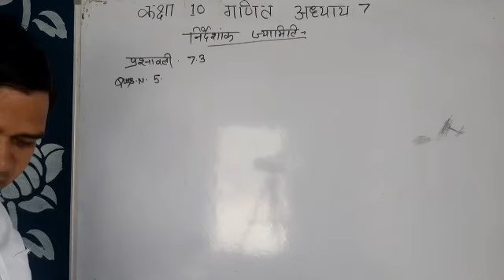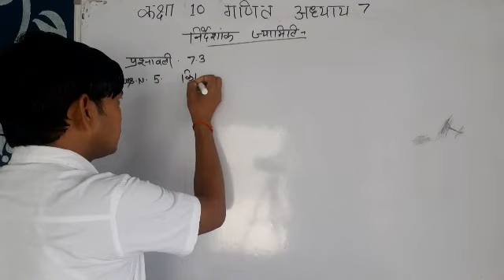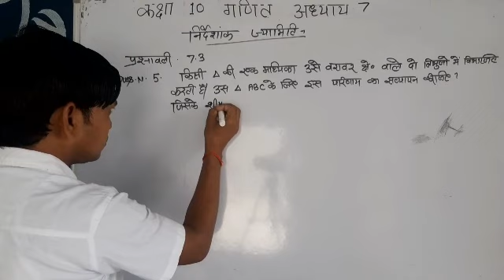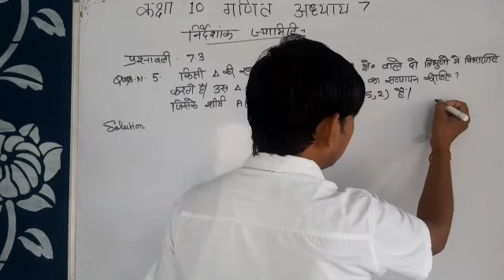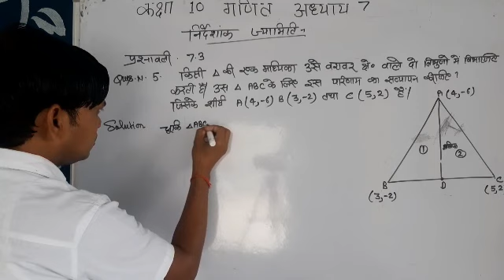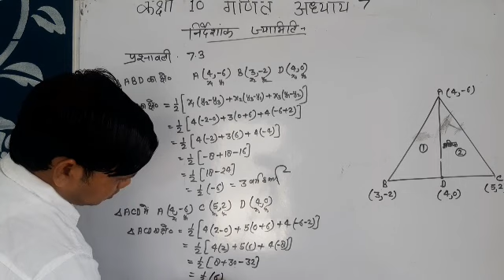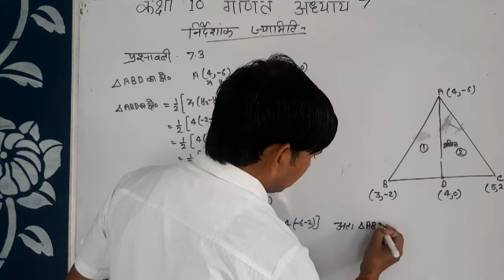कक्षा 10गणित अध्याय 7 निर्देशांक ज्यामिति Vedio no 14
मैथ्स ऑल आउट